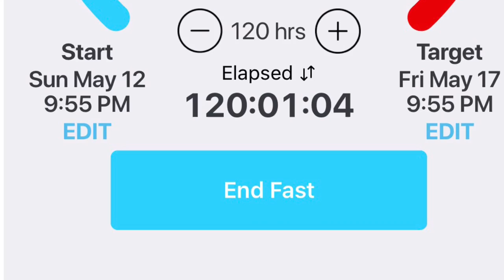My 5 Day Water fasting results (15lbs lost) | Review + Tips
Five days without FOOD| 120 hour FAST| My Experience| FAQS

Apps i used and still use to track my extended/daily fasts:
* Life Fasting Tracker
* ZERO for ios